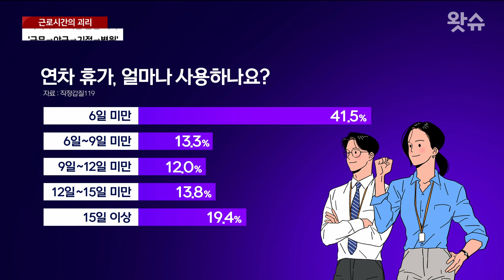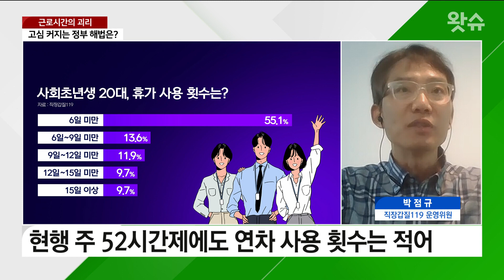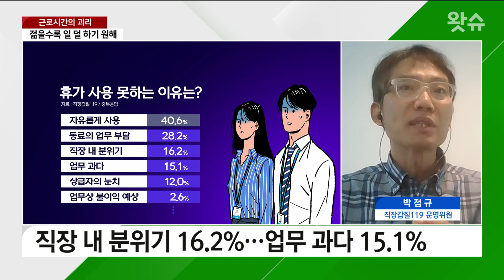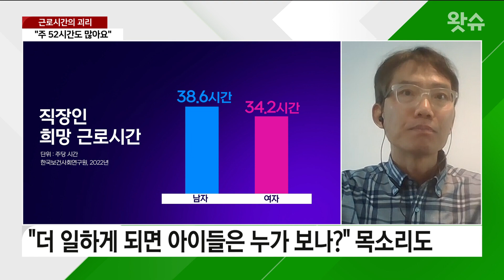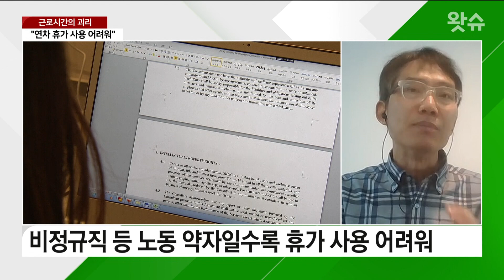쉴 땐 확 쉬고 일할 땐 주 120시간 일하라구요??? 실제로 연차도 못 써요~ / 왓슈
대선 후보 시절부터
윤석열 대통령은 52시간 근무제를
비판적으로 인식했는데요,
얼마 전 정부에서 발표한
69시간 근무제 논란은 게속되고 있습니다.

 최근 희망 근로시간을 조사했더니
응답자 대부분이 주 40시간 미만을 원했습니다.
특히 MZ세대라고 불리는 젊은 층일수록
희망 근로시간은 더 줄어 주 30시간 초반대라고 답했는데요.
이건 희망사항일 뿐이고요
실제로는 있는 연차도 제대로 못 쓰는 게 현실이라고 합니다.

 탄력근무를 해도 몰아서 쉬기는커녕,
죽어라, 일만 해야 한다는데,
직장갑질119 박점규 운영위원
방송출연 영상 보시겠습니다.

주 69시간 근무제 주 52시간 근무제 폐지 주 40시간 근무
윤석열 대통령 120 시간 근무 직장갑질119 박점규